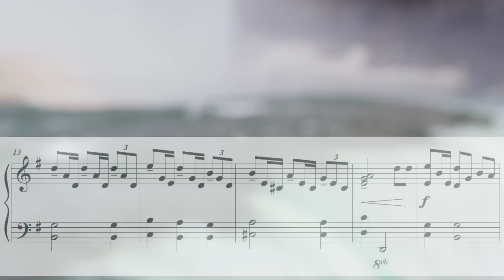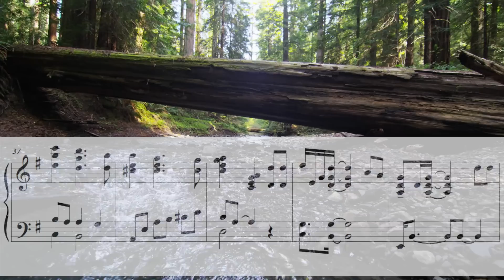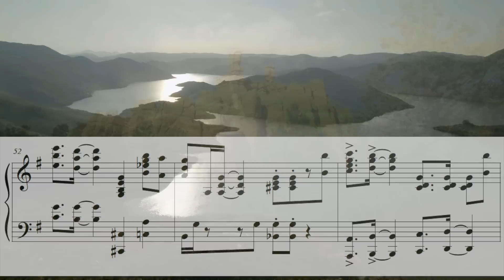Revive Us Again (Piano Arrangement by Greg Howlett)